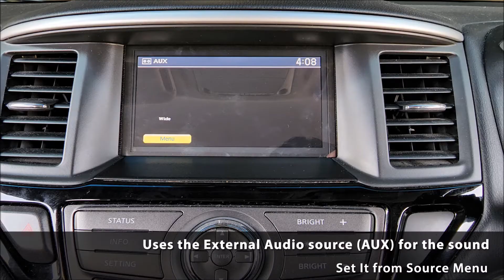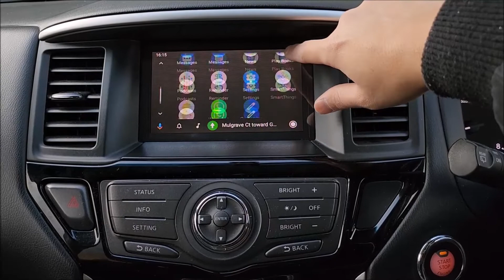[2013-16] R52 Nissan Pathfinder ST Trim - Apple CarPlay & Android Auto Integration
Vehicle info - 2015 Nissan Pathfinder ST

Just a quick video of CarPlay & Android Auto system works through the existing the touch screen.

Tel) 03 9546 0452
Clayton.VIC Australia